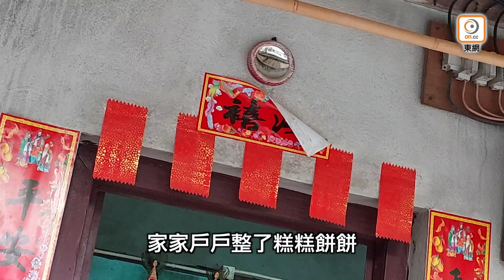【on.cc東網】東方日報A1：古洞村迫遷淪人球 愁眉過中秋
中秋節人月兩團圓，但古洞村居民卻流離失所愁眉過節。政府發展古洞北而收地，距離迫遷「死線」只剩11日，居住該村60載、年屆80歲的長期病患賴太，最後的中秋節打算簡單和家人一起賞月吃頓飯，緬懷舊事；另一居民黃小姐，既要照顧患癌老父，過完中秋便要煩惱被迫遷的問題。兩人慨嘆政府從無主動聯絡告知收地安排，安置極不妥善，仍不知日後何去何從，賴太更形容政府收地：「好似抱住個仔夾硬畀人搶走咗咁！」